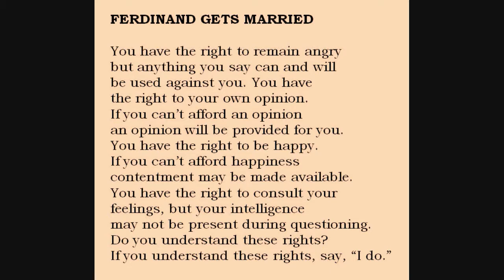Bill Yarrow reading WRENCH #32 (Ferdinand Gets Married)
Bill Yarrow poem ("Ferdinand Gets Married") from WRENCH (erbacce-press 2009) read by the author